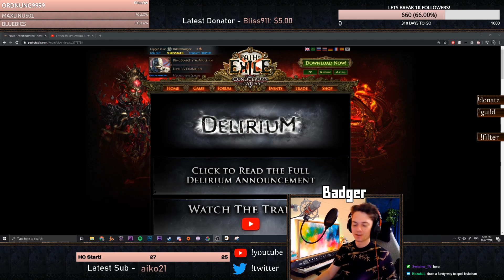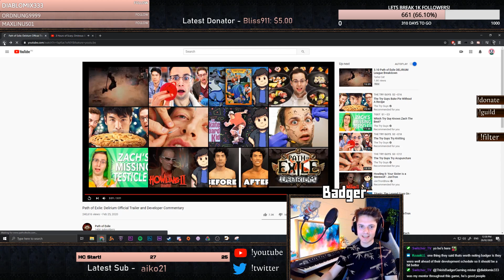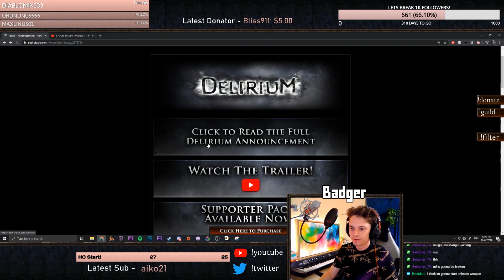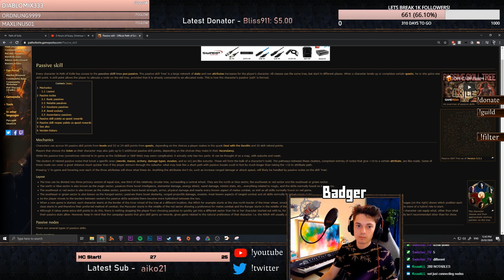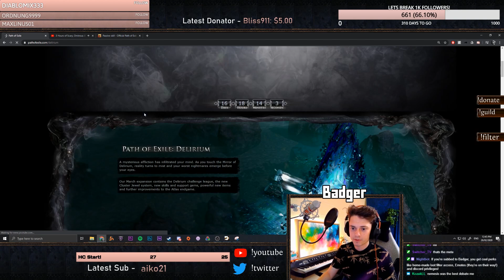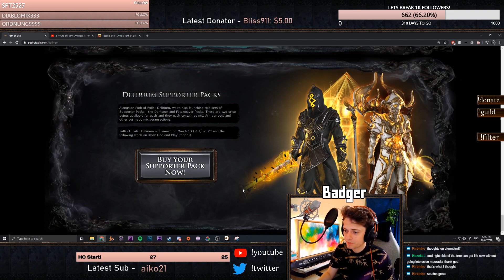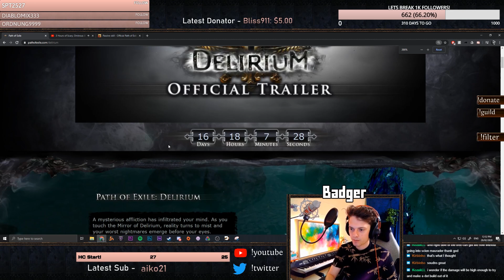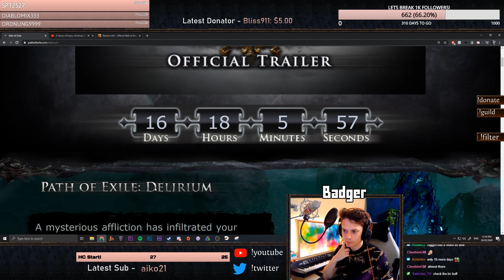[PoE 3.10] Badger's DELIRIUM League INITIAL REACTIONS! Clear Speed Meta is Back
Welcome! It's your friendly nieghbourhood Badger here, back with an initial reaction vid of the NEW DELIRIUM LEAGUE! Very excited myself.